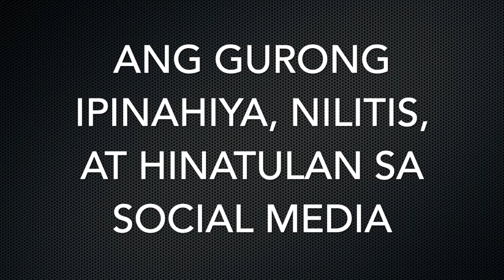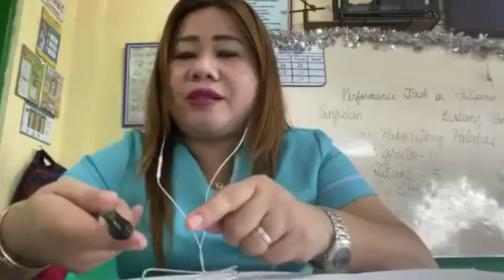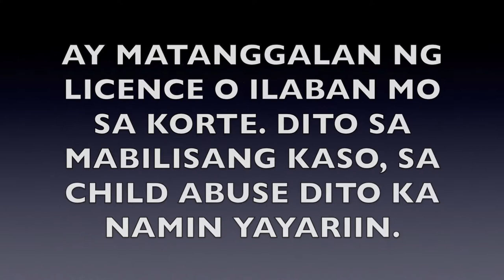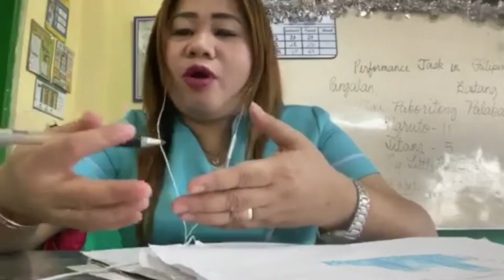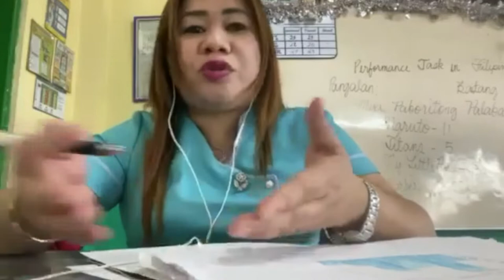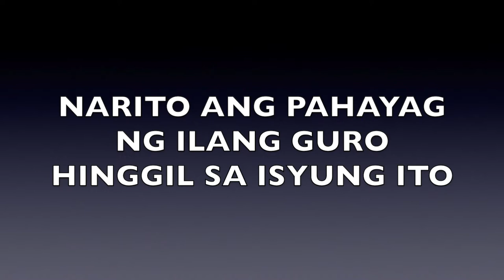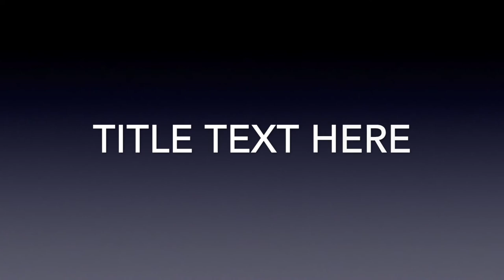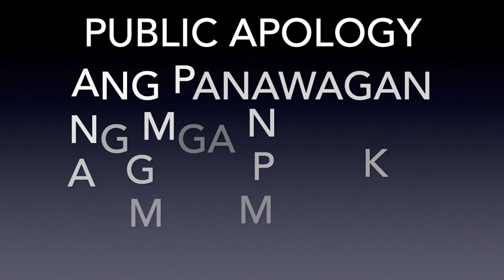PANAWAGAN NG MGA GURO: PUBLIC APOLOGY PARA KAY MAM MELITA LIMJUCO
Nagpahayag ang ilang guro ng kaniling saloobin hanggil sa nangyaring paglilitis kay Mam Melita Limjuco sa social media. Mga guro may panawagan.